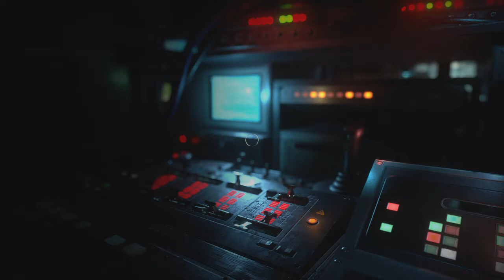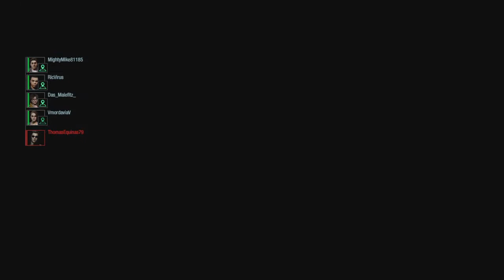RESIDENT EVIL RESISTANCE 2 excellent Sadist Dan Matches